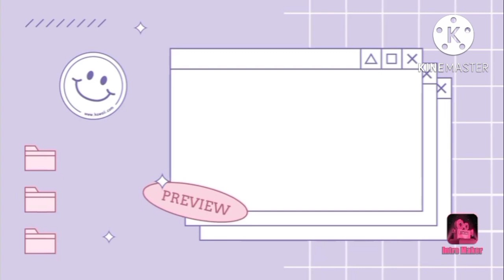HOW TO COOK STIRFRY BROCCOLI & CAULIFLOWER WITH MY HOME-MADE LUMPIA SHANGHAI pinoy pride#MBC